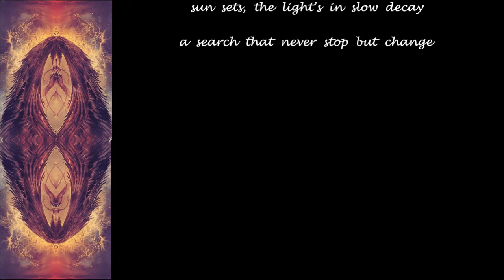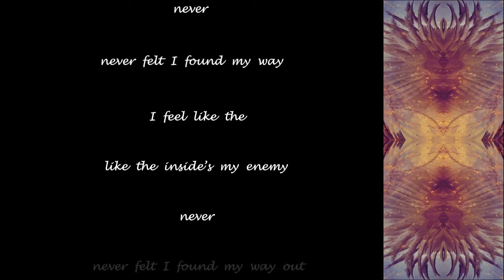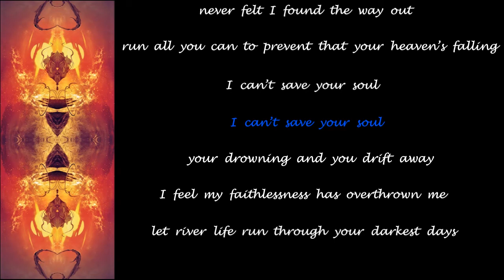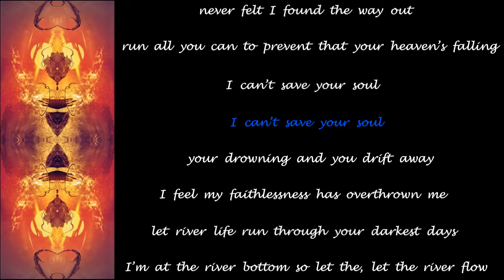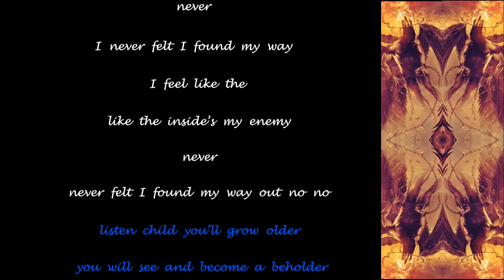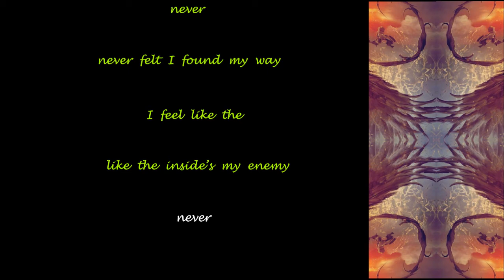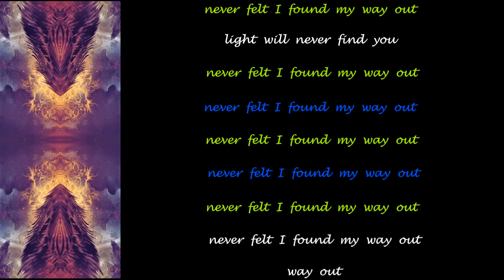Evergrey - The Beholder (feat. James LaBrie) - 2021 - Lyric Video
Made this Lyric Video for ''The Beholder'' (feat. James LaBrie) from the album ''Escape Of The Phoenix'' (2021)!!

Evergrey Official Youtube:  @evergreyofficial